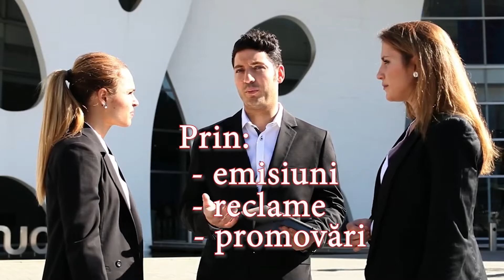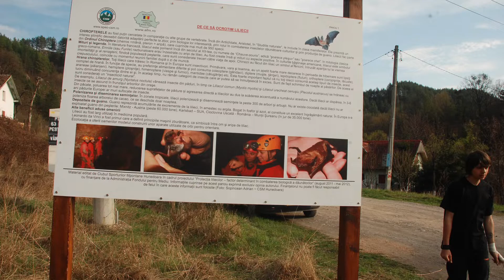Copii de nota 10 (partea a VI-a)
Cu sufletul deschis
Despre cum devii medaliat cu aur la Olimpiada Europeană de Geografie
Invitat:
- Andreea Șoie, elev la Colegiul Național ”Iancu de Hunedoara”
- Mihaela Sopincean, profesor la Colegiul Național ”Iancu de Hunedoara”
Realizator: Dacia Teodorescu